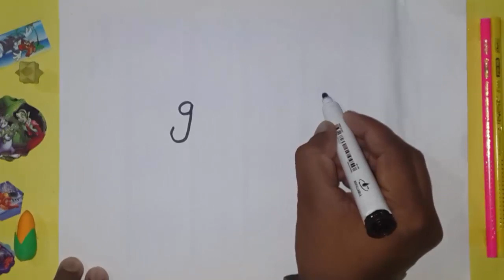g Ki madad se Rose Banane Sekhty Hain | Easy Drawing | Ahsan Dc